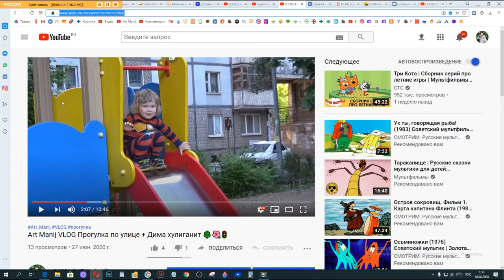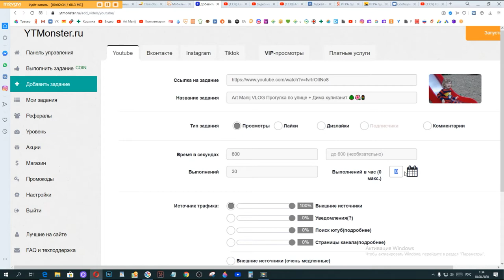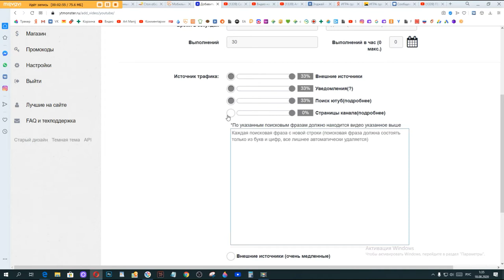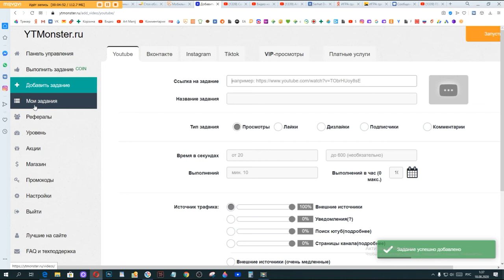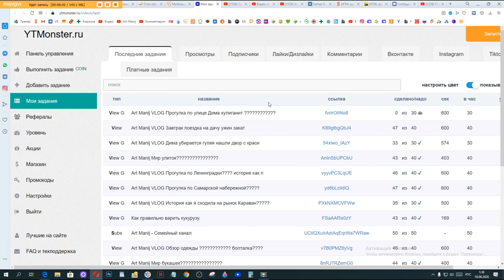Art Manij Как выставить видеоролик🎥 на просмотры в YTMonster